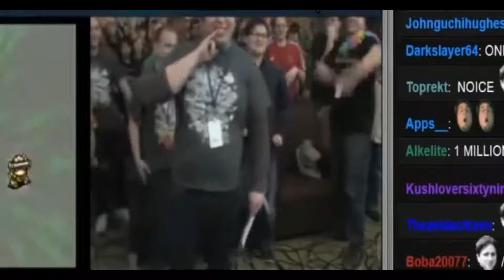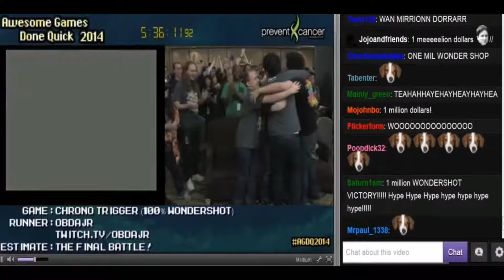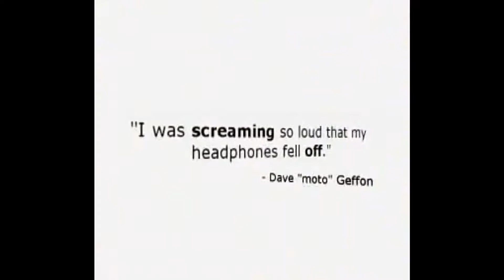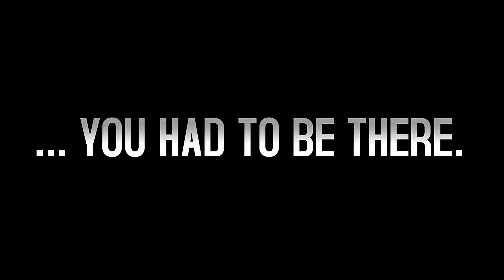BEAUTY of GAMING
A few of gamings most iconic and legendary moments over the years. For the gamers that have been around a while, and
the new ones to see what they missed

BitCoin: 1BBDkephGzhfVjWugFLUrAoteS8Jyr5NSy
LiteCoin: LcAuA9MdTrTP3NmTs6wQua8FgawV49xj3L

This Chapter includes these moments :
Alliance - TI3 (dota 2), AGDQ 2017 & 2014 record breaking money raised, Moto 1v4, WoW - leeroy, OGN - faker v ryu, slayers boxer, tyler1, mousesports Cash vs mTw 1v5, EVO moments 51 & 37, ET vs xiaohai Kof final, ESL crowds